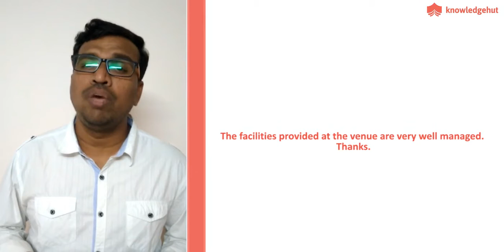Candidate Feedback on Certified Scrum Developer® (CSD) Training | Knowledgehut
Description: Certified Scrum Developer®(CSD) credential is a reflection of the holder’s technical assessment and grasp of Scrum principles. CSDs are in much demand for their specialized technical knowledge of Agile, and their commitment to continuous improvement. Our comprehensive course in CSD training helps you earn the Certified Scrum Developer credential that can demonstrate that you have a comprehensive understanding of Scrum principles, and have grasped Agile engineering skills.